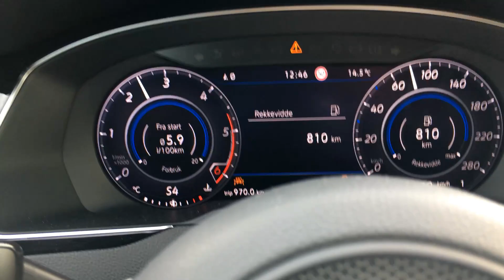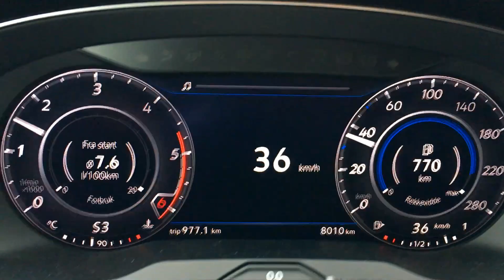VW Arteon 2.0TDI 190hp 4motion Launch Control 0-100 & kickdowns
VW Arteon 2018 with 20'' rims.
Results end of the video and down bellow.

Specs:
190hp & 400nm
4motion / four wheel drive (haldex)
1700kg
Top speed of 230km/h (not tested)

Results for what Volkswagen claims:
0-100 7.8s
40-100 no data

Resutls of my test:
0-100: 8.25s
40-100: 7.4s

Test:
VW Arteon with DCC - Dynamic Chassic Control. The DCC helps a lot, for excample with eco drive, suspension, gearshifts & steering. Much more comfier than a Passat B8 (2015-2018).
The engine is quite good, quite powerful to be a VW TDI not as the BITDI 240ps but enoguh.
The car has 20' rims, it was comfy but I think it reduced the 0-100 test since VW claims 7.8s.
MY next car will have DCC! Highly recommended.
The car had two problems while testing:
1. Heat isolation from engine to the cabin - a lot of hot air trough pedal area.
2. Rattle sound from dashboard, something was loose inside there.